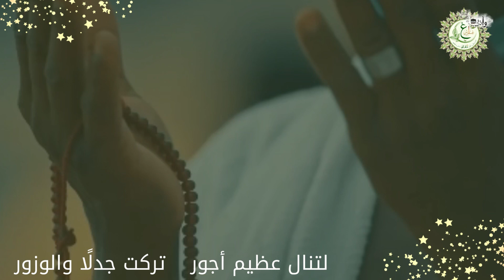مبرور.. في مكة شعَّ النور ذو الحجة1444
كلمات : أيوب أبكر
أداء: جهاد اليافعي
مونتاج: غراس النور